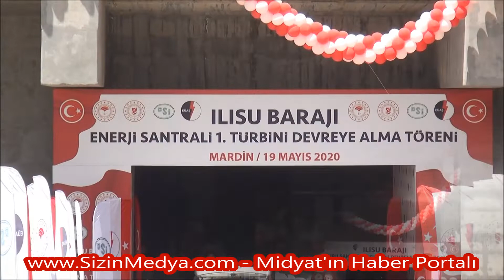Türkiye'nin 70 Yıllık Rüyası Olan Ilısu Barajı'nda Elektrik Üretimi Başladı